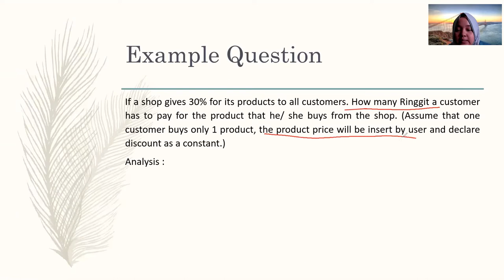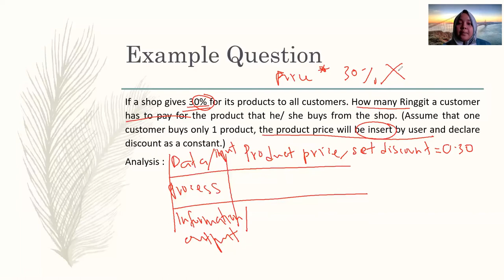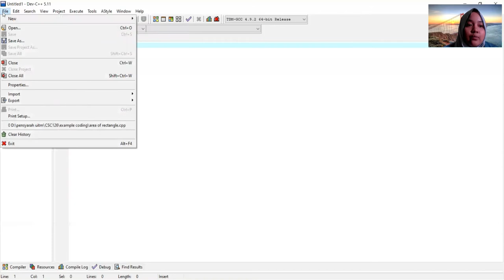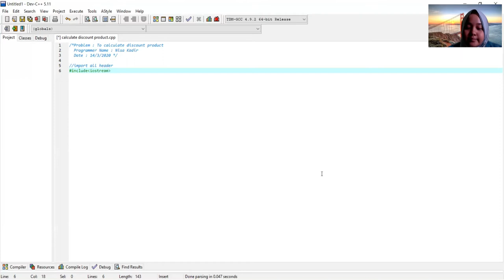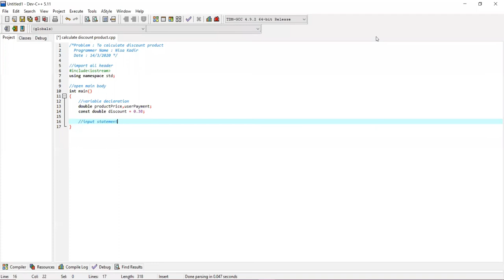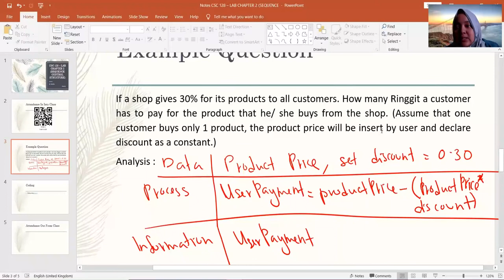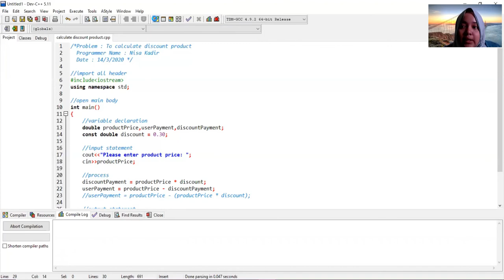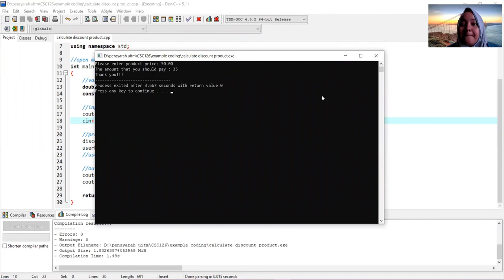VIDEO LAB CHAPTER 2